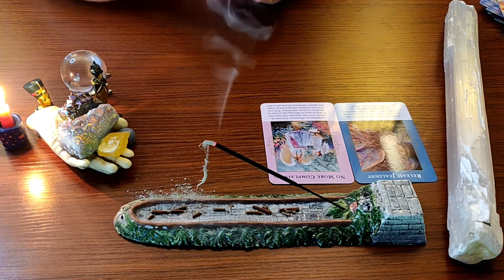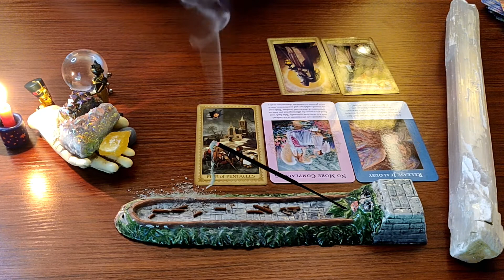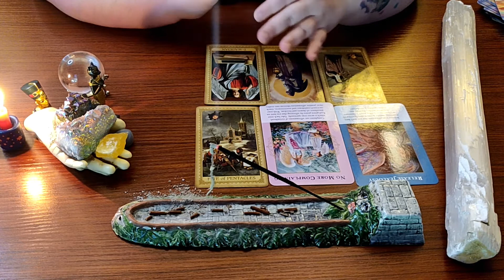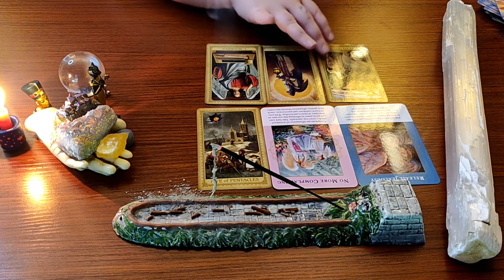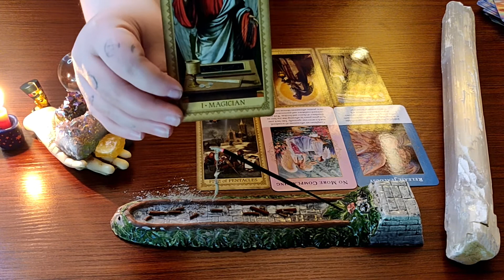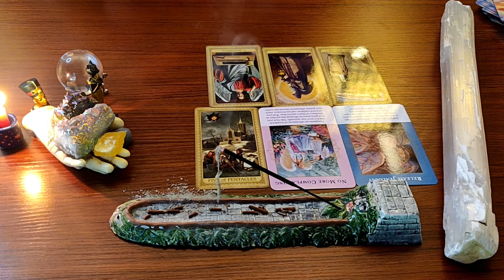SAGITTARIUS "No More Envy!" Weekly Tarot Reading May 9th-15th 2021